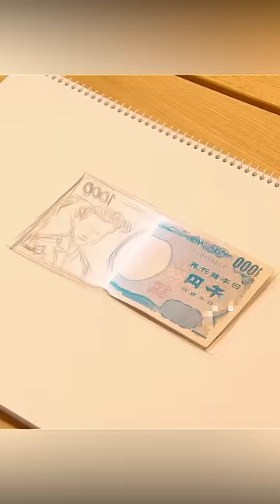He found a magic pencil, until...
Video Name: "Sketchbook drawing = REAL LIFE!?" By RATEVFX Disclaimer: The video includes footage to convey a clear message and voiceover to the audience, and, as far as I know, falls within the fair use guidelines for reviews and commentary.